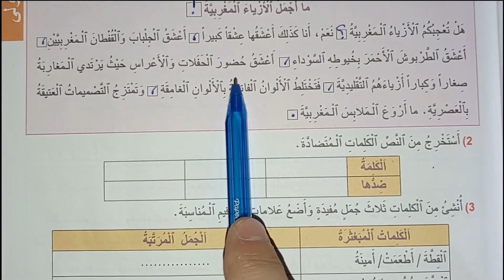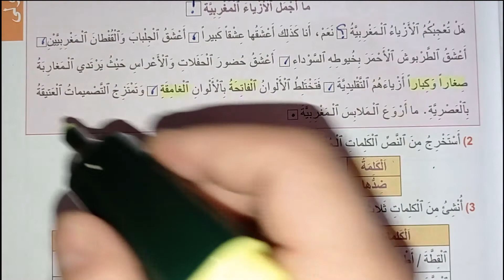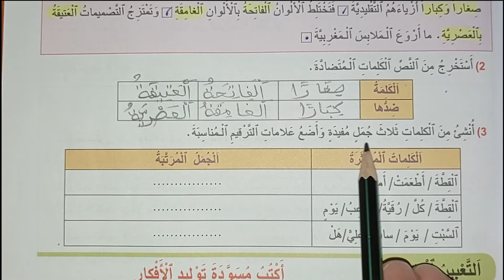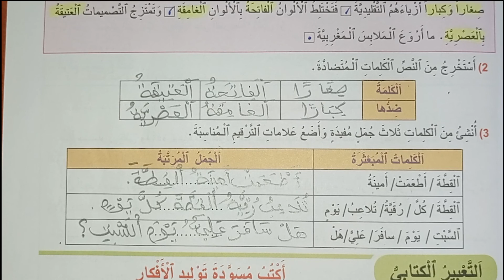التطبيقات الكتابية ص 23 الجديد في اللغة العربية الرابع ابتدائي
التطبيقات الكتابية ص 23  الجديد في اللغة العربية الرابع ابتدائي@nafida77